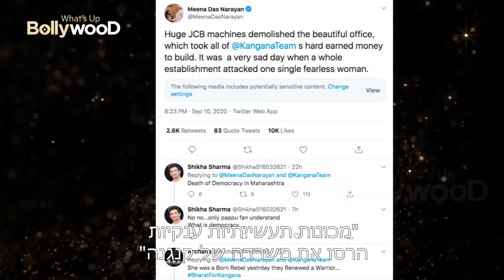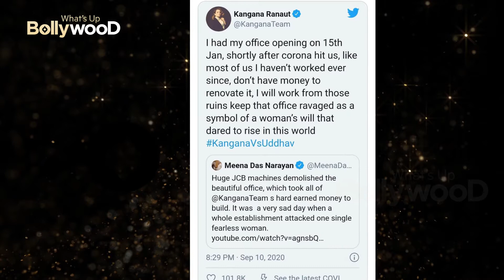קנגננה רנוואט לא תקים את המשרד מחדש